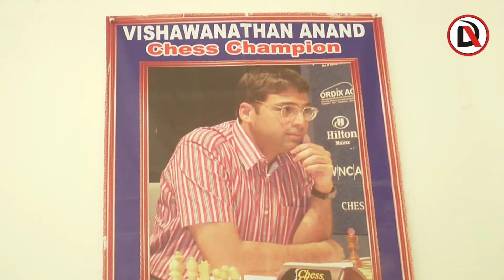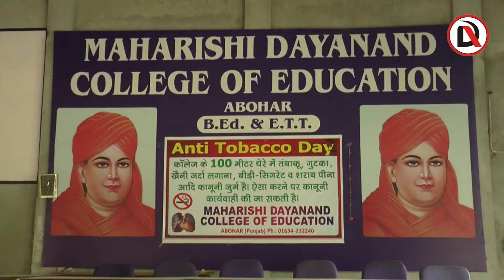Maharishi Dayanand college of Education, Abohar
Maharishi Dayanand college of Education, Abohar, Courses Available
E.T.T AND B.ed. hurry up.